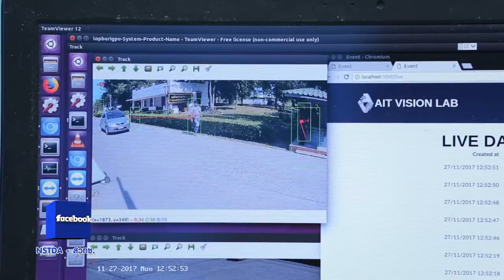พลังวิทย์ คิดเพื่อคนไทย ตอน โครงการ CCTV ด้านความมั่นคง ณ จังหวัดลพบุรี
สวทช. ร่วมกับ สถาบันเทคโนโลยีแห่งเอเชีย ดำเนินการโครงการแพลตฟอร์มวิเคราะห์ภาพเคลื่อนไหว สำหรับซีซีทีวีด้านความมั่นคง ในพื้นที่จังหวัดลพบุรี โดยระบบจะตรวจจับการการขับขี่ยานพาหนะฝ่าฝืนสัญญาณไฟจราจร ขับขี่ยานพาหนะที่เปลี่ยนช่องจราจรในเส้นทึบ ขับขี่ด้วยความเร็วเกินกำหนด เป็นต้น

ที่ผ่านมามีการติดตั้งกล้องซีซีทีวีในจุดที่มีการฝ่าฝืนกฎจราจรบ่อยครั้ง โดยซอฟต์แวร์จะตรวจจับเหตุการณ์ต่างๆ แล้วประมวลผลภาพ สามารถบันทึกภาพก่อนการกระทำผิด ขณะกระทำผิด หลังการกระทำผิด และบันทึกเป็นคลิปวิดีโอสั้น ๆ เพื่อใช้เป็นหลักฐานในการออกใบสั่งผ่านระบบต่อไป ช่วยอำนวยความสะดวกให้กับเจ้าหน้าที่ตำรวจจราจร ในการตรวจจับผู้กระทำผิด และช่วยลดความอันตรายของการขับขี่บนท้องถนนได้เป็นอย่างดี